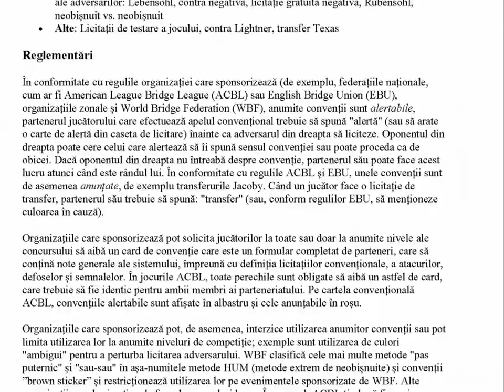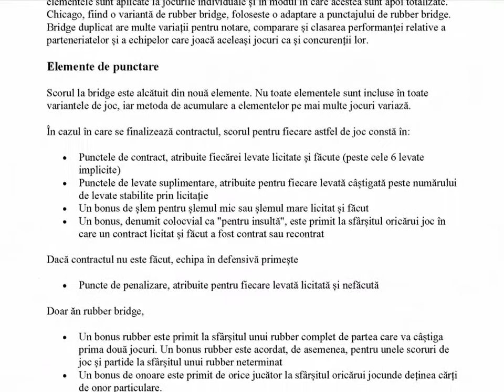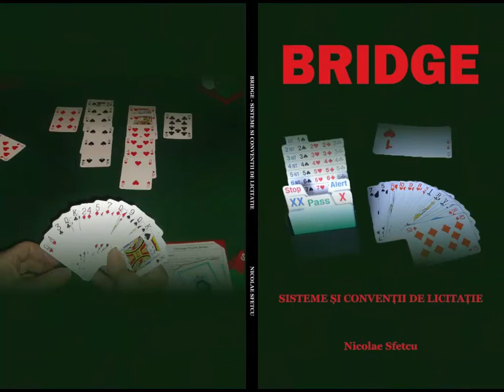Bridge - Sisteme și convenții de licitație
Această carte este destinată începătorilor care nu știu nimic sau aproape nimic despre bridge. Ea include regulile de bază pentru contract bridge și rubber bridge, și cele ale jocului în turneele de bridge duplicat. Sunt descrise cele mai folosite sisteme și convenții de licitație, fiind detaliat sistemul de licitație Standard American Yellow Card (SAYC).
Regulile jocului de bridge sunt concepute astfel încât se elimină aproape complet șansa în turnee, punându-se accentul pe logică, strategia și tacticile adoptate, și cooperarea dintre parteneri. Jocul de bridge este considerat la fel de solicitant mental ca cel de șah, dar mult mai complex decât acesta. Jocul de bridge este, de departe, cel mai apreciat joc cu cărți de joc, putând oferi provocări imense și o satisfacție nemăsurată.

CUPRINS:

Bridge
- - - Etimologie
- - - Istorie
- - - Reguli de bază
- - - Împărţirea cărţilor
- - - Licitaţia
- - - Jocul mâinii
- - - Scorul
- - - Turnee
- - - Strategia
- - - Exemplu
- - - Bridge pe calculator
Sisteme de licitație
- - - Clasificare
- - - 2/1 game forcing
- - - Acol
- - - Bridge Base Basic
- - - Standard American
- - - Trefla de precizie
- - - Trefla poloneză
Standard American Yellow Card (SAYC)
- - - Răspunsuri și licitația după 1 NT 15-17 PO
- - - Răspunsuri și licitații ulterioare după o deschidere de 1♥ sau 1♠
- - - Răspunsuri la o deschidere de 1♣ sau 1♦
- - - Deschiderea de 2♣, răspunsuri și licitații ulterioare
- - - Secvența după o deschidere slabă de 2♦, 2♥ sau 2♠
- - - Deschideri preventive
- - - Licitația de șlem
- - - Licitație defensivă
- - - Licitație competitivă
- - - Atacuri și semnale defensive
Convenții de licitație
- - - Clasificare
- - - Reglementări
- - - Convenția Stayman
- - - Convenția Blackwood
- - - Transferul Jacoby
Strategia
- - - Evaluarea mâinii
- - - Sfaturi
Scorul la bridge
- - - Elemente de punctare
- - - Bridge rubber
- - - Bridge duplicat
Referințe
Despre autor
- - - Nicolae Sfetcu
Editura
- - - MultiMedia Publishing

Muzica: Blues Infusion (Quincas Moreira)